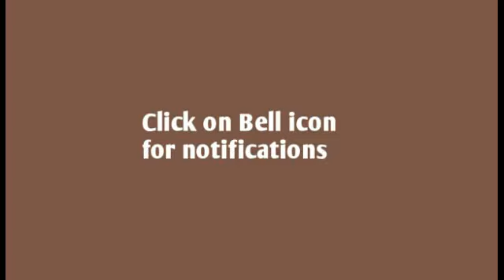Little Baby boys Names Latest..